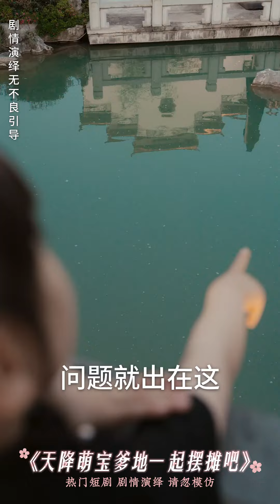[MULTI SUB]甄子琦新劇【天降萌寶爹地一起擺攤吧】精彩搶先看15：團子是個神通寶寶，克人克己影響師父運勢。七師傅幫她找善人溫景作父親，但團子誤將季言冰當成父親#drama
劇情簡介：團子是個命格特殊的神通寶寶，克人克己，就連七個大佬師父都被她連累倒霉無能為力。於是七師傅喬七幫團子找了一個大善人爸爸溫景，誰曾想，團子竟意外將大煞星季言冰認錯成了爸爸？ ！

劇名：《天降萌寶爹地一起擺攤吧》
總集數：63集 目前63集已經完本寫完
版權情況：已做版權登記
片長：1-2分鐘1集